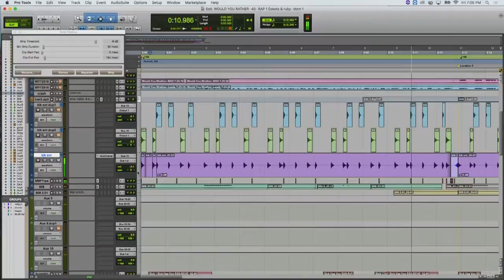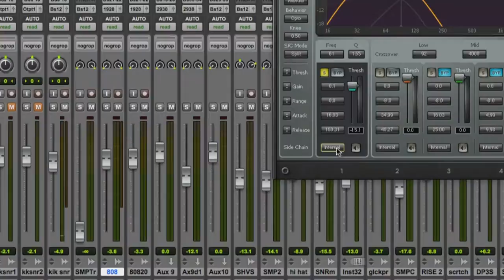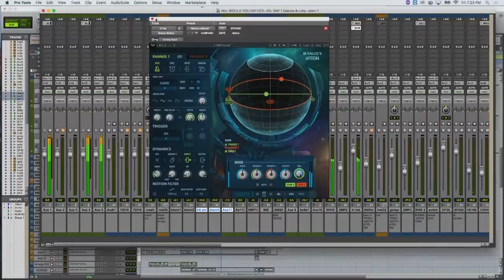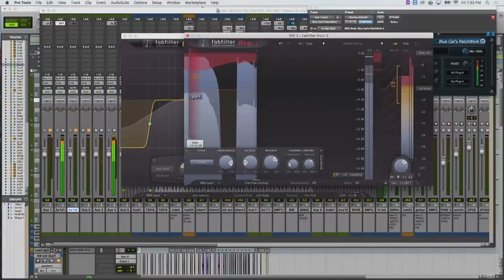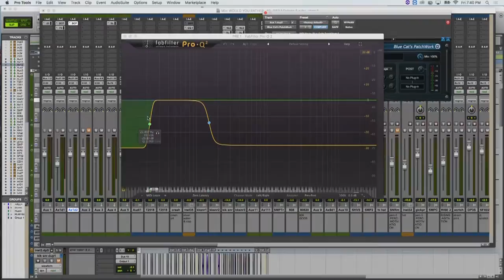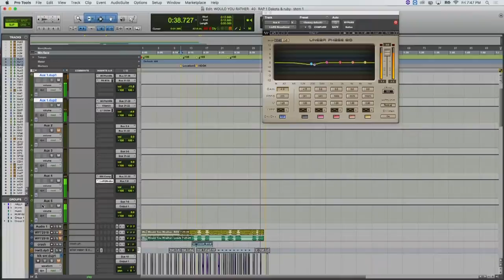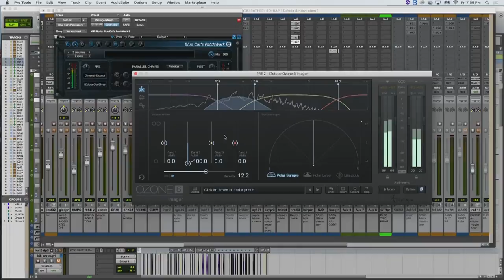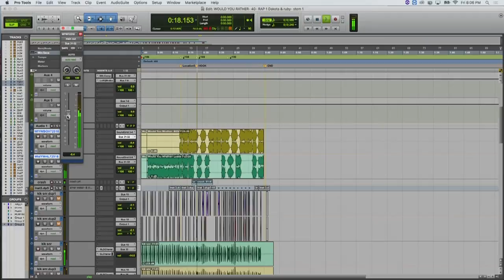Falcone Friday Mixing Tutorial Featuring Lamont Coleman | LIVE from HOME Studios | Nashville, TN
🔊 LIVE from HOME Studio 🔊

The Only Falcone is back for another weekly one hour mix challenge where he teaches you how to mix audio like a pro 👊

This week we've got a very talented producer by the name of Lamont Logic Coleman who's bringing in a track he recently completed for a TV show called Coop and Cammy 🎧